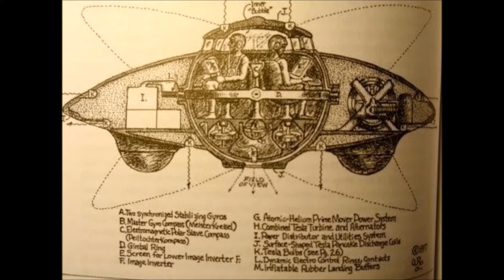Jeffrey Epstein Paid Off Potential Witnesses In Sex Trafficking Case Prosecutors Say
Jeffrey Epstein made installments to two potential observers trying to quietness them in the youngster sex dealing argument against him a year ago, as indicated by US investigators